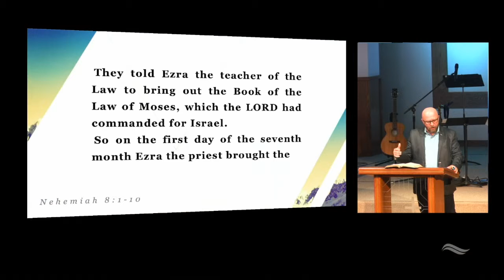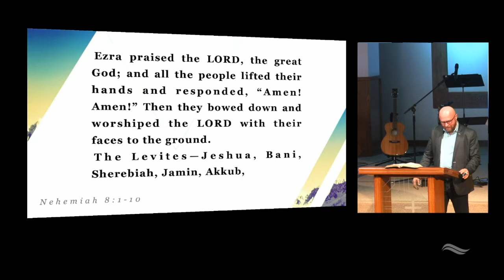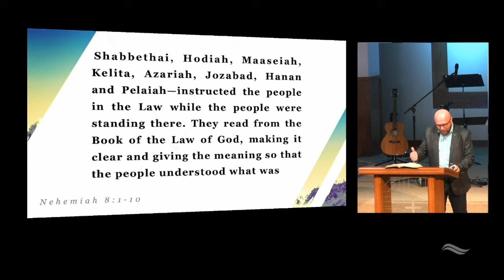Pastor Brad | Vision | Come Together (Pt. 1)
First service message from February 24, 2019.